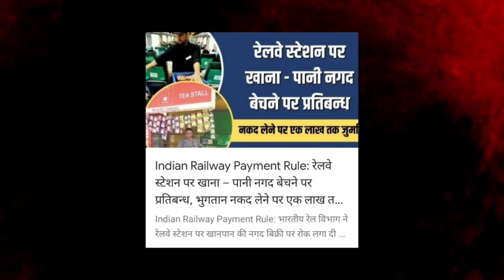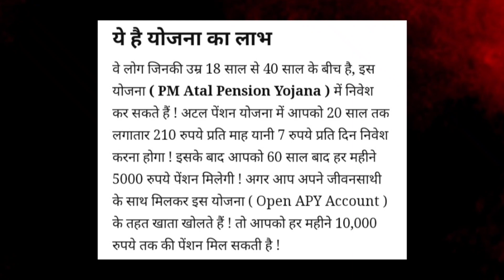এটা ভাল খবৰ সকলোৰে বাবে মাত্ৰ 10 টকাত বনাব পাৰিব এখন ৰেচন কাৰ্ড ।। Tkmind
নমস্কাৰ সকলোকে মোৰ dailyassamesetechnews লৈ স্বাগত্বম আজিৰ technews নং #1107 আৰু assamesetechnews তাৰিখ 1stJulyNews ৰ দিনটোৰ সকলো ধৰনৰ assamesetechnews লাভ কৰিব | মোৰ ভিডিঅ সমূহত assamesetechnicalvideo, ৰ লগতে , latesttechnews বা assamdaily বা dailynews, আৰু newstechinformation দিবৰ বাবে চেষ্টা কৰা হয় | technews সমূহ বা technology ৰ লগত জড়ীত সকলোবোৰ technologyvideo, বা dailytechnews সমূহ সকলো শুদ্ধ আৰু সত্য | মোৰ চেনেল tkmind বা tkmindnews ৰ জড়ীয়তে morningdailynewsupdate সমূহ নিতৌ দিবৰ বাবে চেষ্টা কৰা হয়| মই যিবোৰ dailynews বা topnews সমূহ লৈ আনো সকলো বোৰ dailytopnews বা topimportantnews হয় গতিকে মোৰ latestnews সমূহ মিচ নকৰিব | যদি আপোনালোকে assam ৰ লগত জড়িত todayassamesenews বা news বা dailyassamesenews বা techinformation সমূহ লৈ থাকিব বেচাৰে তেন্তে মোৰ চেনেলটো Subscribe কৰিব যাতে technews বা technology, লগত জড়িত সকলো technologyvideo আপোনালোকে সকলোতকৈ আগত পায় | মোৰ যিবোৰ dailytechnews মোৰ এই tkmind চেনেলত দিয়া হয় সকলোবোৰ tkmindvideo লইক কৰিব আৰু morningdailynewsupdate সমূহ সকলোলৈকে চেয়াৰ কৰিব ধন্যবাদ | Video টো যদি ভাল লাগে like👍 share কৰিবলৈ নাপাহৰিব কিবা কবলৈ থাকিলে video ৰ ওপৰত comment নিশ্চয় কৰিব|| লগতে subscribe কৰিব যাতে news ৰ লগত জড়িত নতুন uptodate অসমীয়াত সকলোতকৈ আগত পায় Thanks.. Keep smile 😀😀 জয় আই অসম